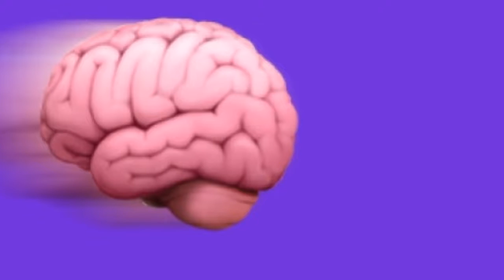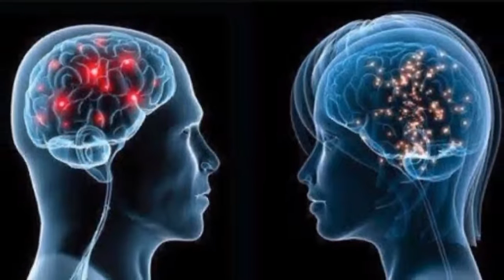CHANZO CHA AKILI HAFIFU | INTELIGENT QUOTIENT ( IQ) NDOGO